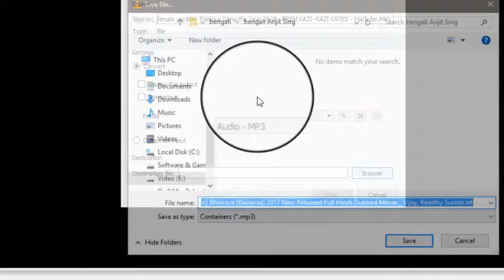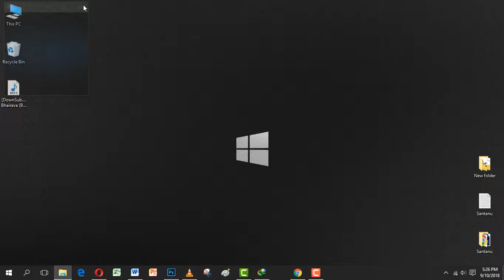How To Convert MP4 to MP3 with VLC Media Player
How To Convert MP4 to MP3 with VLC Media Player In bengali